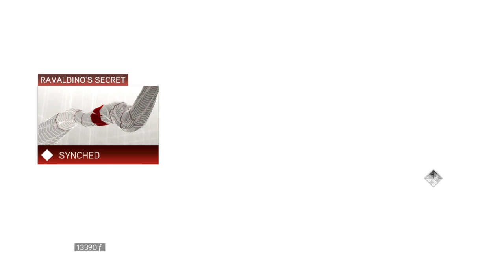Assassin's Creed The Ezio Collection AC2 walkthrough 16